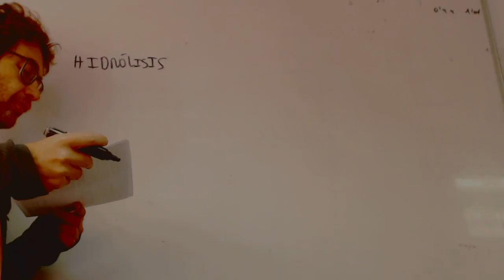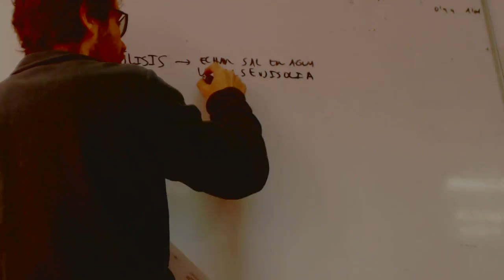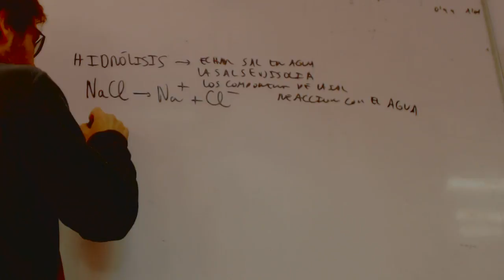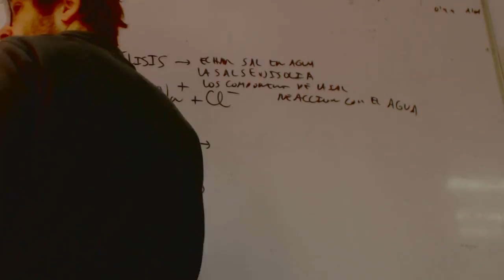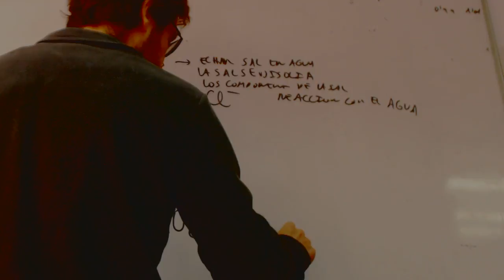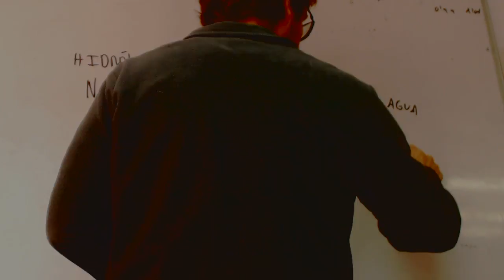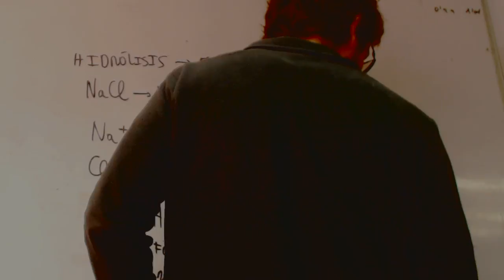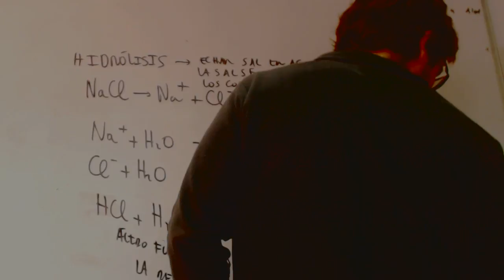Hidrolisis Acido fuerte Base fuerte Quimica Carolina Academia Usero Estepona